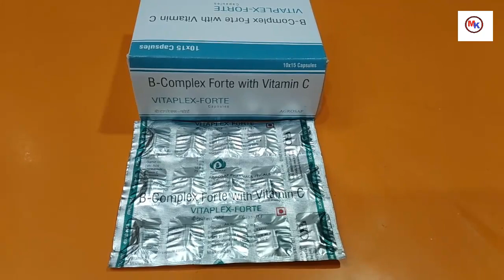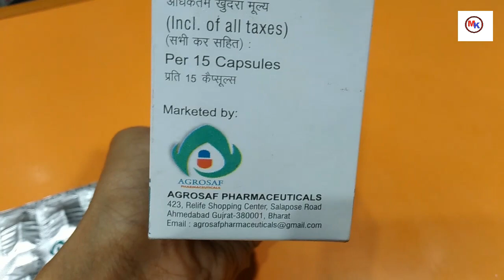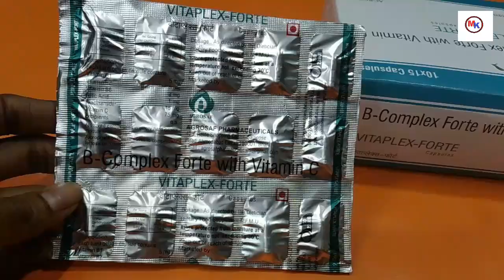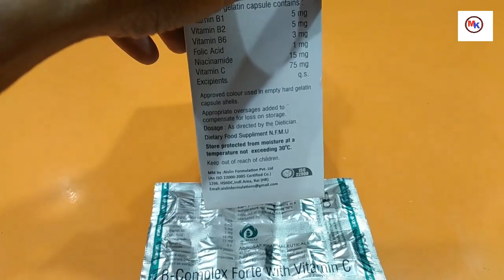Best vitamin b complex | Vitaplex Forte Capsules Uses, Side Effects, Price, Dosage,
medicine knowledge,.